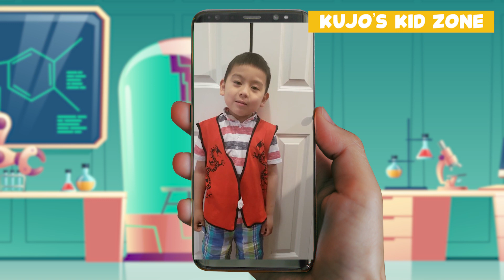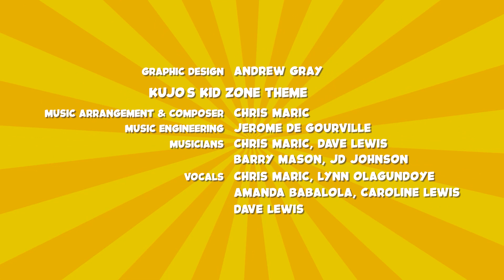Raisins Experiment | Kujo's Kid Zone!!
JOIN US! Click here to become a subscriber to Kujo’s Kid Zone!

In this episode of Kujo's Kid Zone, Kujo explains how and why raisins sink in carbonated water. Do this at home with a parent or guardian. And always remember—Be Kind, Be Brave, and most of importantly, Be Yourself!

Send us your video question to . Make sure to record landscape on your phone or camera, test audio and lighting, and children can identify themselves by first name, age, and city/country.